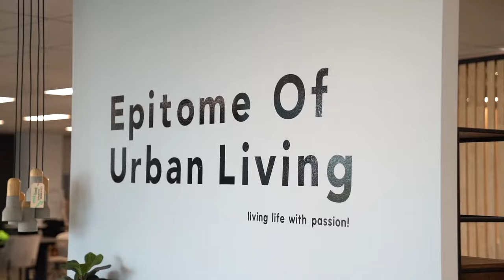Modern Furniture Showroom - ModernFurniture.com.au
Modern Furniture is an Australian owned company specializing in designer home and office furniture.

or our showroom located at 352 Boundary Road Dingley Village, Victoria.